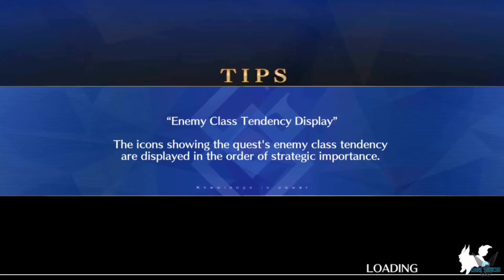Fate Grand Order "Event Quest - SABER WARS II: To The Beginning of Space - Tour Manual" [FGO] #248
a Fate Grand Order "Event Quest - SABER WARS II: To The Beginning of Space - Tour Manual" [FGO][ANDROID] #248

Para descargar Buscar APKPure y buscar el juego Fate Grand Order version English

Traza la causa de este evento a una anomalía que apareció en 2004 en la ciudad de Fuyuki. Para evitar la extinción de la humanidad, Caldea decide usar su sexto experimento, viajar en el tiempo, convirtiendo sus agentes en partículas espirituales y enviándolos a través del tiempo para destruir las anomalías espacio-temporales que causarán la extinción de la humanidad. El nombre de esta misión: "Gran Orden", el nombre para aquellos que se levantarían contra la historia humana por el bien de los humanos, y lucharían contra el destino mismo.

Plataforma: ANDROID

Fate Grand Order, Fate Grand Order Gameplay, Servant, Saber, Caster, Rider, Assassin, Archer, Lancer, Berseker, Summon Hero, Fuyuki, Aru, Aru Dark Shinobi